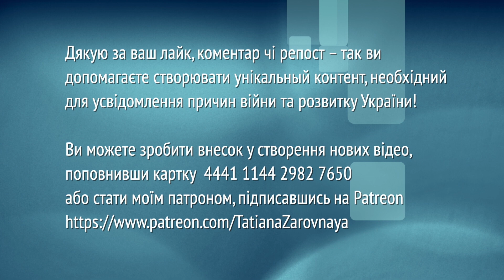Не можна виключати ударів по С-300 на території РФ. Для цього у нас є свої ракети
Військовий експерт Дмитро Снєгирьов розповідає про оперативну обстановку на фронті станом на 12.09.22, підсумки успішного наступу ЗСУ, статтю Головнокомандувача Збройних сил України В. Залужного, зміну настроїв партнерів, українські ракети, та про те, як, на його особисту думку, ми маємо відповідати на тероризм Росії.

Дмитро Снєгирьов - співголова ГІ "Права Справа" (рух опору окупації на Луганщині та Донеччині), громадський діяч.

11 вересня окупанти завдали удару по Харківській ТЕЦ-5, унаслідок чого електропостачання зникло у Харківській, Сумській, Полтавській, Дніпропетровській та частково Донецькій областях. Загинули четверо робітників ТЕЦ, сотні тисяч українців у п’яти областях залишалися без електропостачання. Проте завдяки роботі фахівців робота відновилася. Україна розглядає удар по Харківській ТЕЦ-5 як акт тероризму.

Допомогти каналу:
💳 Монобанк 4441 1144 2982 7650 (Володимир С.).